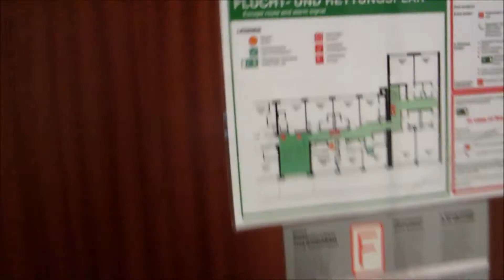*Brand New* Cali Agents Federal Rhyme Agency Tour -Episode 5 (Hamburg)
Roll With Rasco & Planet Asia on their first tour in 4 years. In support of their new album "Federal Rhyme Agency" Catch daily episodes